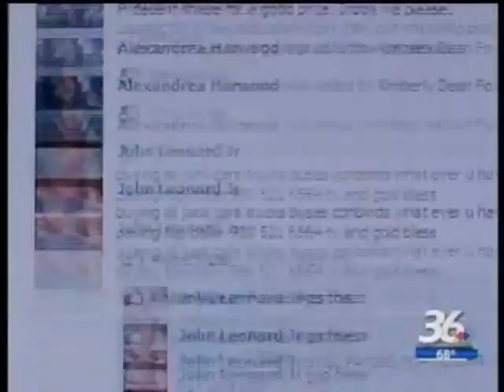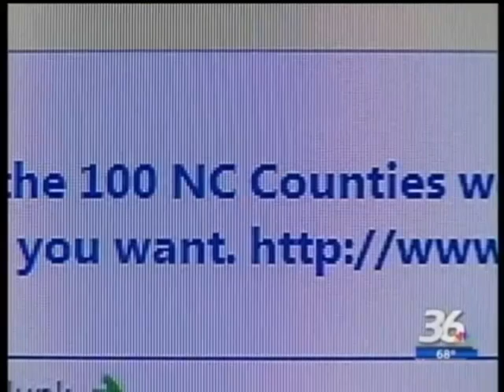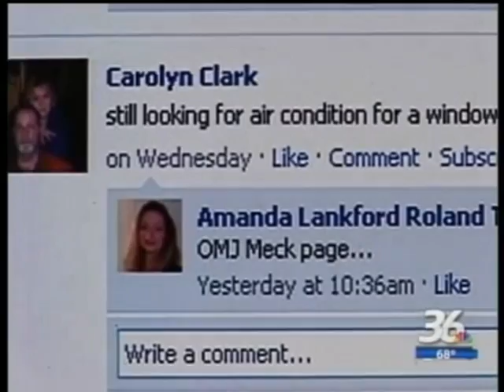One Mans Junk In The News